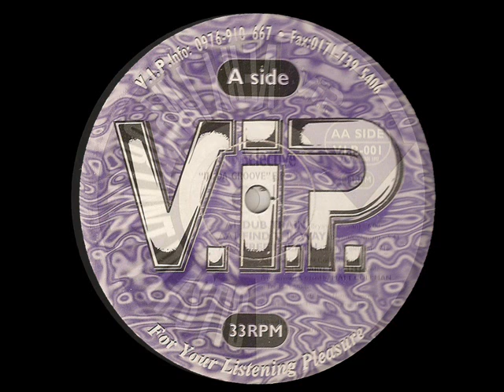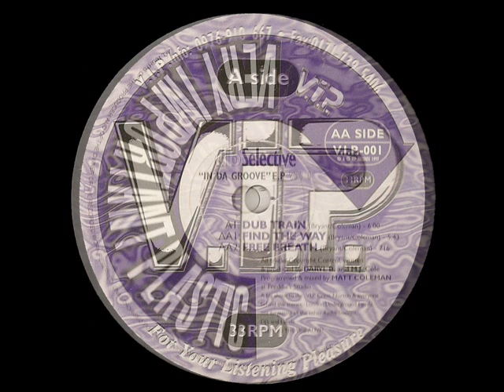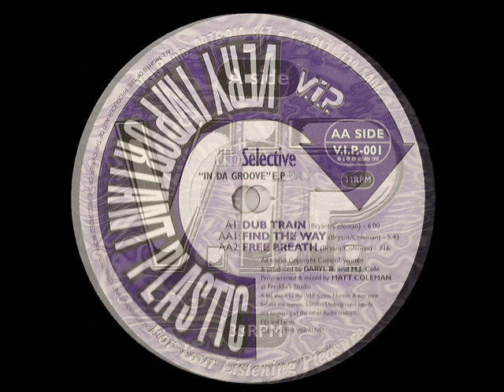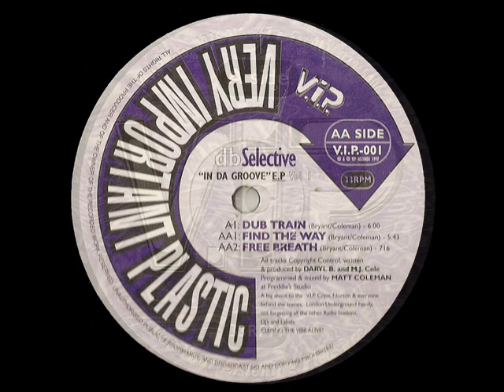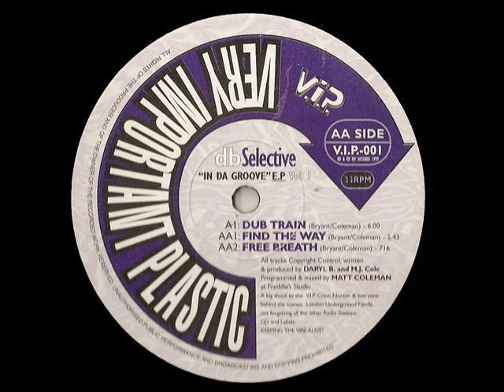Find the Way - DB Selective - In Da Groove EP vol.1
Bryant / Coleman

MJ Cole Producing